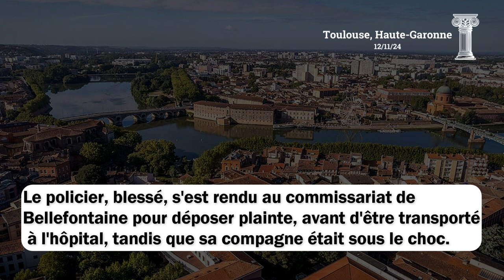Un Policier Hors Service Pris pour Cible par un Groupe Masqué